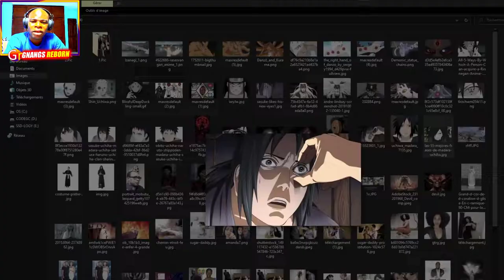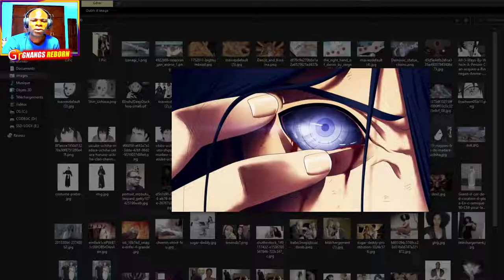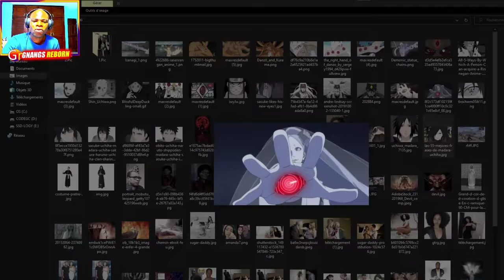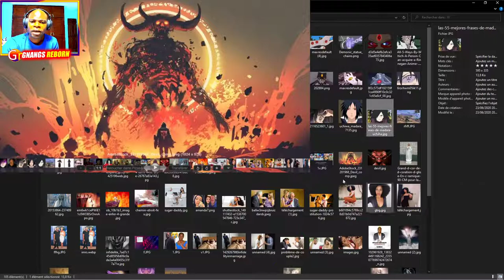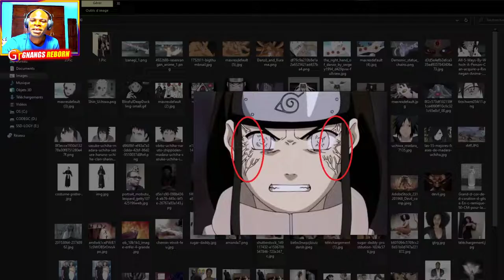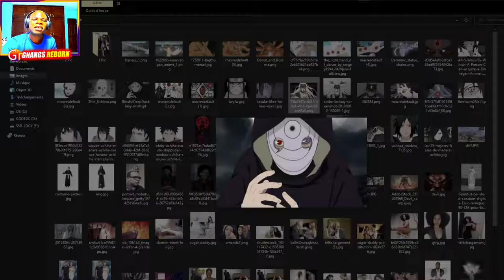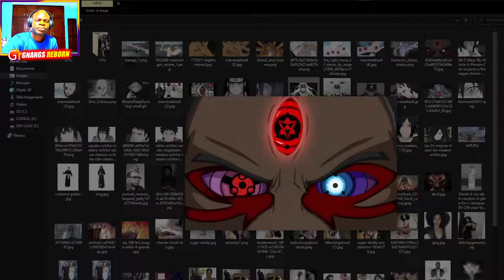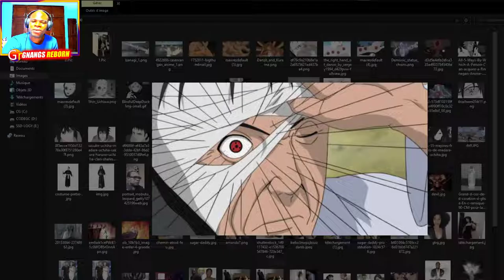VOICI À QUOI RESSEMBLE LES YEUX SPIRITUELS